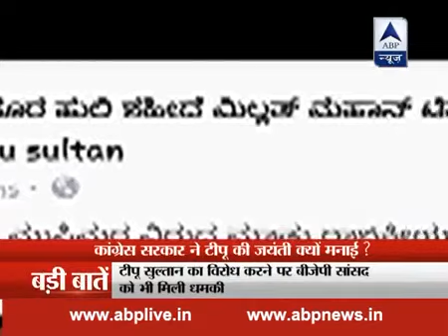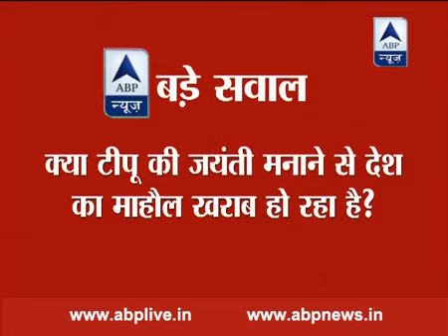Dr Subramanian Swamy debate - Why did Congress celebrate Tipu Sultan's birth anniversary?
News: India  World How India Against Corruption Fight BJP NDA congress world India Pakistan agent Electronic Voting Machine Tampering supreme court India world  Hindu Hinduism Sanatan Dharma Terrorist Attack Terrorism